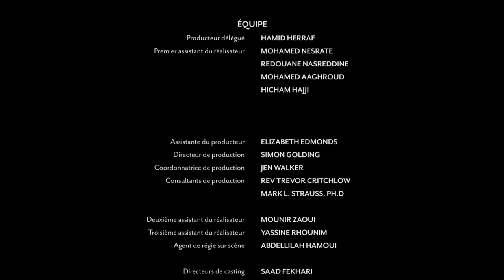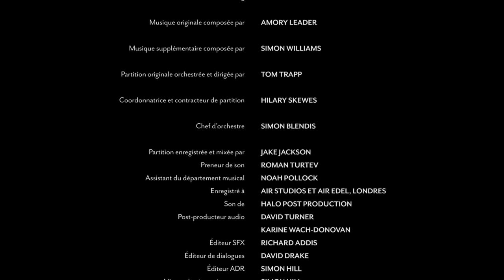Gbeya | Mark End Credits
ACATBA (Association Centrafricaine pour la Traduction de la Bible et l’Alphabétisation, 2020